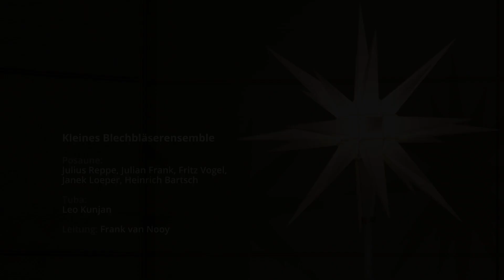Kleines Blechbläserensemble des Sächsischen Landesgymnasiums für Musik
Unter der Leitung von Frank van Nooy präsentiert das Kleine Blechbläserensemble des Sächsischen Landesgymnasiums für Musik die Nocturne aus Felix Mendelssohn-Bartholdys "Ein Sommernachtstraum“ sowie den Choral und die Fuge aus Georg F. Händels "Israel in Ägypten".

Es war Mendelssohn-Bartholdy, der im Rahmen seiner Auslandsaufenthalte in London die Zeit zum Studium von Händels Partituturen nutzte und 1833 Händels "Israel in Ägypten" in Düsseldorf zur Wiederaufführung brachte.

Leitung: Frank van Nooy

Posaune: Julius Reppe, Julian Frank, Fritz Vogel, Janek Loeper, Heinrich Bartsch
Horn: Felix Hebestadt, Burit Hellriegel
Tuba: Leo Kunjan